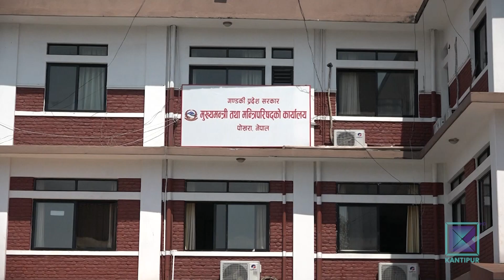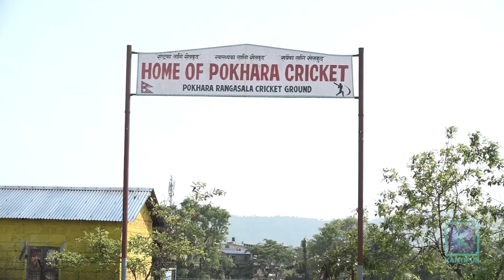गण्डकीको नीति तथा कार्यक्रममा अधिकांश पुरानैलाई निरन्तरता | Kantipur Samachar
अधिकांश पुरानै कार्यक्रमलाई निरन्तरता दिईएको गण्डकी प्रदेश सरकारको नीति तथा कार्यक्रम विशेषगरि संघ सरकारसँग अधिकार प्राप्तिमै केन्द्रित छन् । प्रदेशको राजधानी पोखरालाई पर्यटकीय केन्द्रका रुपमा विकास गर्ने गुरुयोजना तर्जुमादेखि गाँजा खेतीको सम्भाव्यता अध्ययन गर्नेसम्म समावेश भएको गण्डकीको नीति तथा कार्यक्रम कार्यान्वयन भने चुनौतीपूर्ण देखिएको छ ।